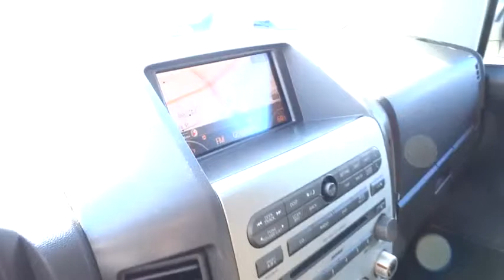2006 Infiniti QX56 San Antonio, Austin, Houston, New Braunfels, Helotes, TX N51079B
2006 Infiniti QX56

Gunn Nissan
12838 San Predro